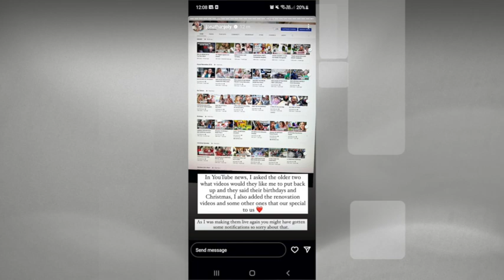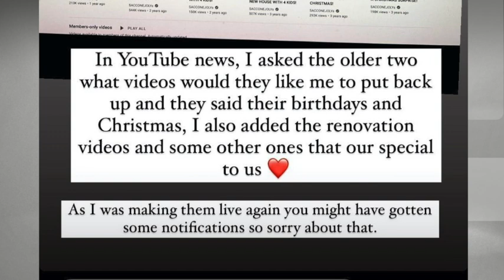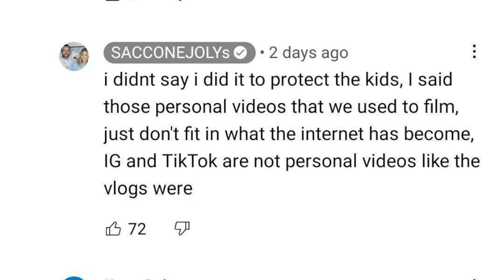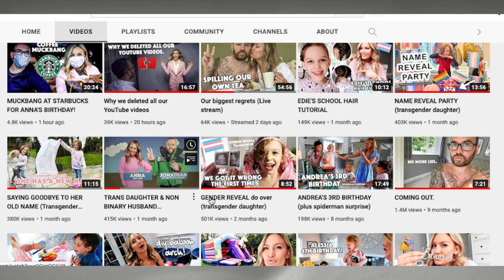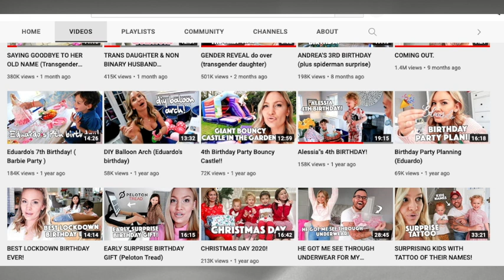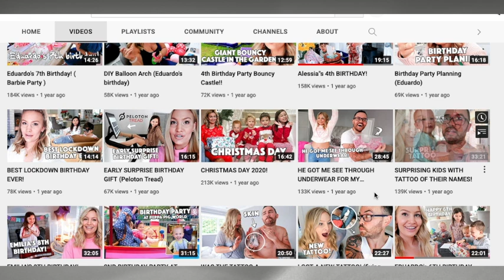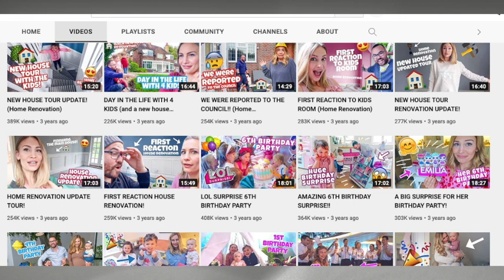Saccone Jolys put VIDEOS back up on CHANNEL!!!